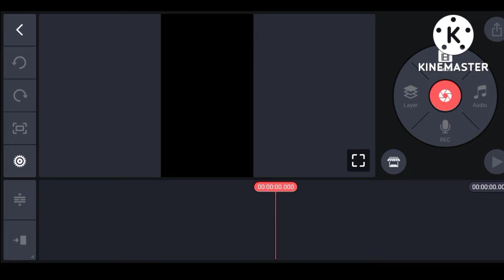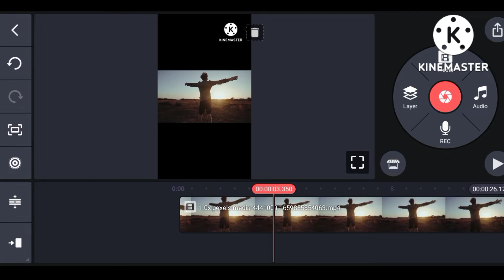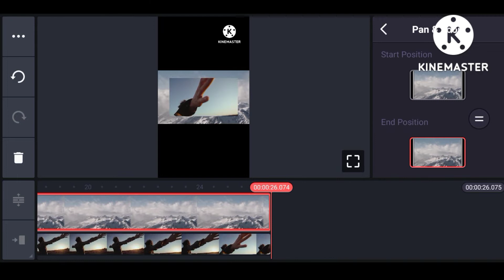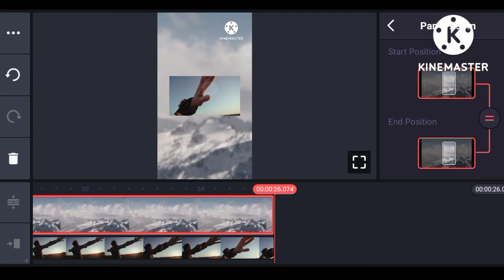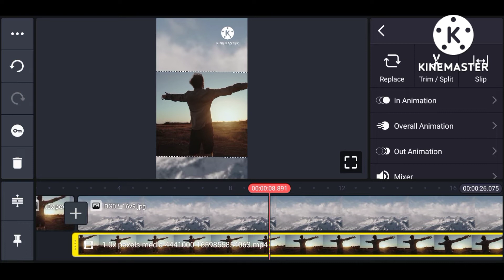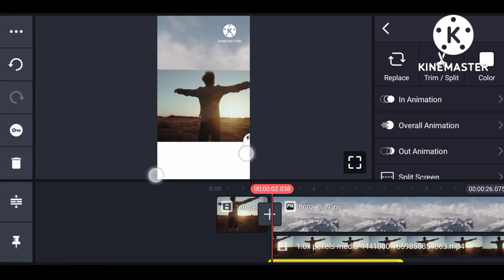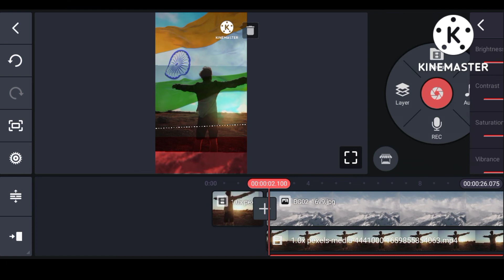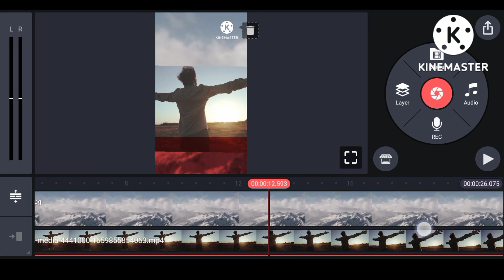How to make independent day video&card | স্বাধীনতা বিডিও কিভাবে বানাই @N/Itech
in thise video
how to make independent day
make independent video
independent day video edetting
independent day video on youtube
edetting video card Independent
independent day
barot mata ki jay
hindostan zindabad
army video
army song
N/I tech
স্বাধীনতা বিডিও কিভাবে বানাই
স্বাধীনতা বিডিও
army cetagery video edetting